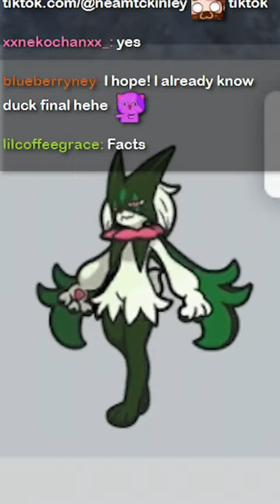So THIS Evolution Was...Something.